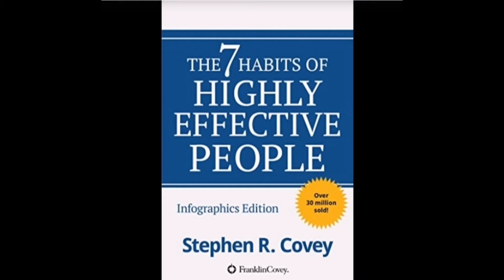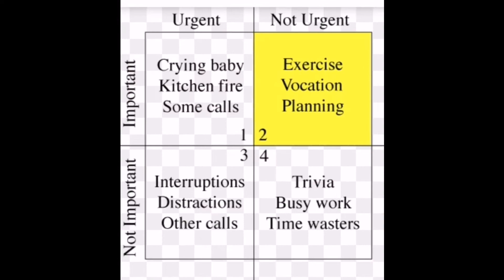Dealing With Burnout | Strategy to Recover Burnout | Stephen Covey books | Shine with Gohar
Hi guys,

In today video, I  am going to share with you .How am I dealing with burntout nowadays . Along with my job, I am working on some new projects and some training stuff. Right now I couldn't concentrate on my training . As I am doing multiple tasks at a time.
I need to focus what is urgent in my list.
So in order to give my 100% to my work, I have decided to make youtube video twice a month instead of weekly.

I like, STEPHEN COVEY BOOKS, one of them is "7 HABITS OF HIGHLY EFFECTIVE PEOPLE". I read it many times and I have learned from this book, how to  work on urgent tasks first in order to get better results in less time.
We must need balance between work and family life for better productivity as well as mental well-being. When we have more tasks and less time and working on multiple things at a time. we get anxiety and feel like burnout.
So it is ok. If you feel like to have break from doing different tasks at a time. Just prioritize what is urgent and leave the least important ones behind. As it's necessary for our best outcome.